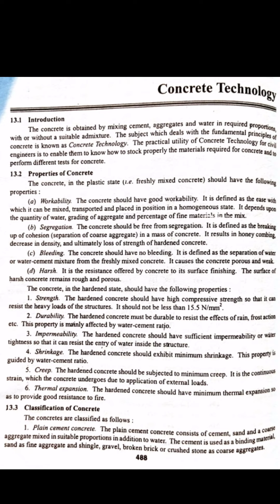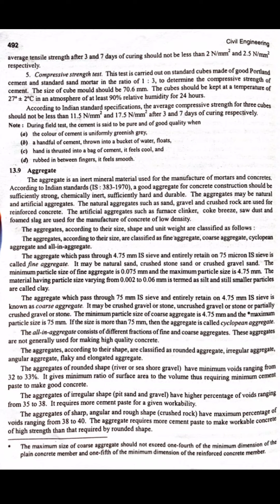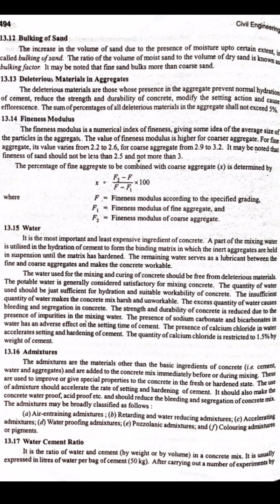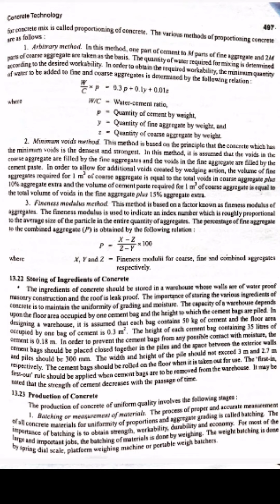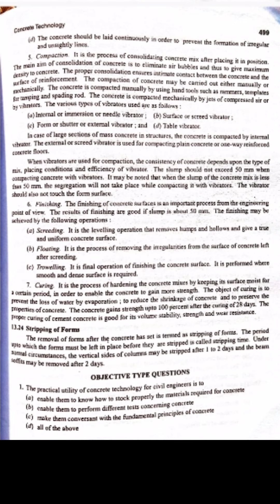Concrete technology details class | Concrete technology full class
In this video I wii discuss the clear idea of Concrete Technology and how to learn the Concrete properties and from this video you will gather the knowledge of Civil engineering concrete technology.

Well come to my channel ''CIVIL ENGINEERING NOTES''
This channel is only for Govt.Job Preparation and for all DIPLOMA IN CIVIL ENGINEERING,B-TECH IN CIVIL ENGINEERING,M-TECH IN CIVIL ENGINEERING,DIPLOMA IN SURVEY ENGINEERING,ITI CIVIL,ITI SURVEY Students and for all Technical Competitive exams to crack.